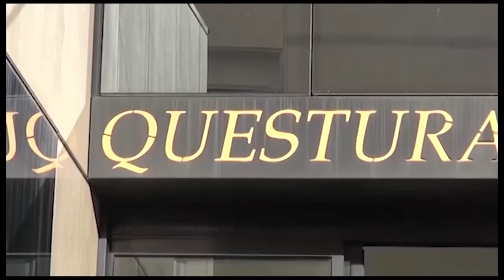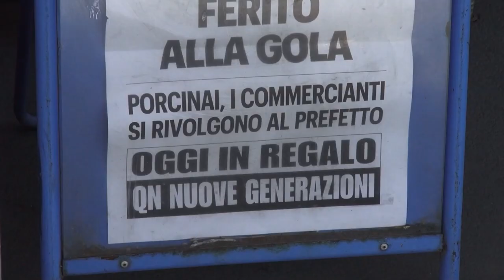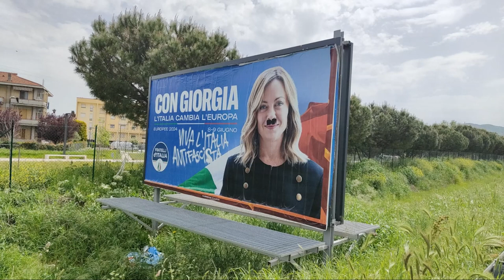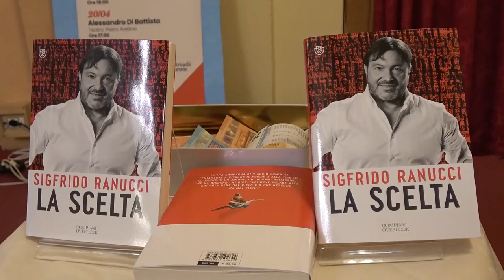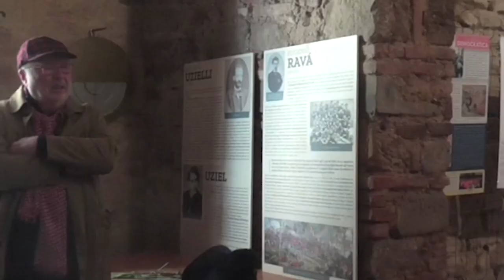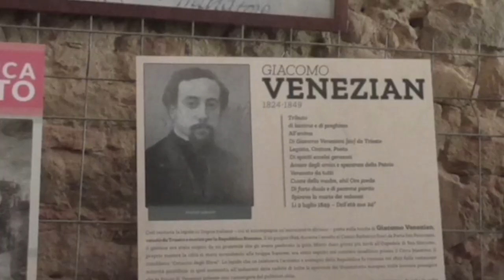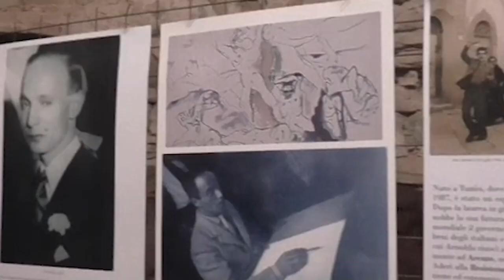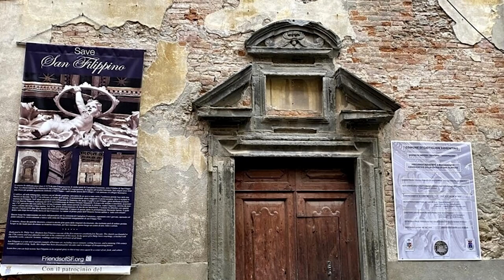Cronaca Aretina del 29.04.24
SOMMARIO

"Violenza sessuale su due bambini vicino alla scuola", arrestato presunto pedofilo

Baffetti sul volto di Giorgia Meloni e una scritta “Viva l’Italia antifascista. Manifesto elettorale imbrattato ad Arezzo

"Lavoratori e popolazione a rischio", Asl sospende l'attività di un'azienda orafa con sede in un condominio cittadino

“Ebrei in camicia rossa”, il titolo della mostra inaugurata a Monte San Savino nella ex sinagoga

L'Arezzo vince al 93' contro il Sestri Levante. E adesso la Juventus Next Gen nei playoff

La Ginnastica Petrarca ai vertici del Campionato Nazionale Allieve di ritmica